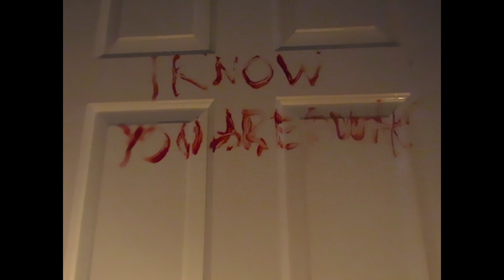Bed Bugs - 2 minute short horror film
A short suspense horror film that was produced by Bryce Kenyon.